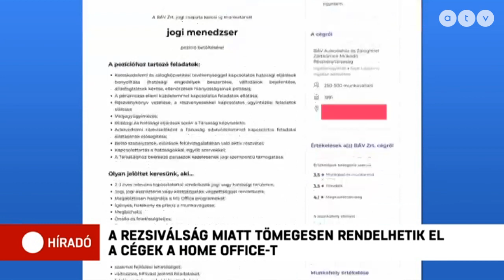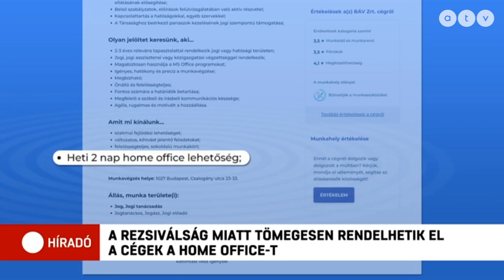Az rezsiválság miatt újra elterjedhet a home office, egymillió ember dolgozhat újra otthonról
Akár egymillió embernek is otthonról kell dolgoznia a téli időszakban az energiaválság miatt, így számol a Magyar Távmunka Szövetség elnöke. Forgács Tamás szerint: a cégek így spórolnának a fűtési költségen. A HR-szakértő ugyanakkor emlékeztet: a vállalatoknak lehetőségük van a minimálbér 10 százalékáig adómentesen támogatni a dolgozók otthoni fűtésszámláját.